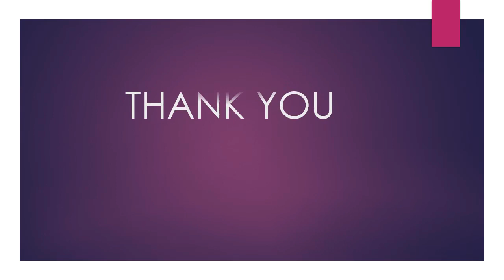Led (Bulbs) Still Lights Repair!How To Repair RABI-UL-AWAL Decoration Lights